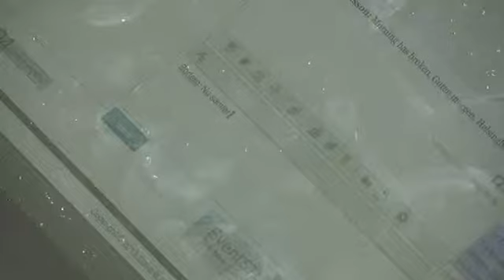HD:s HIF-experter snackar upp derbyt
Tomas Nilsson och Marjan Svab är HD:s HIF-experter. Här snackar dom upp derbyt mot MFF på onsdagskvällen.

Publicerad på hd.se tisdag 28 maj 2013.